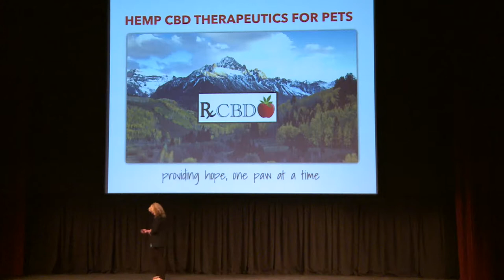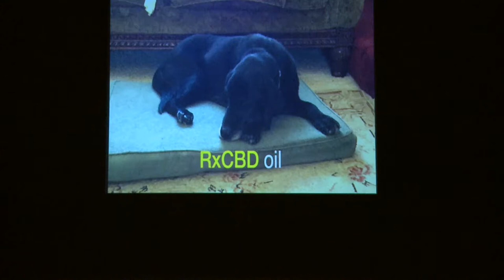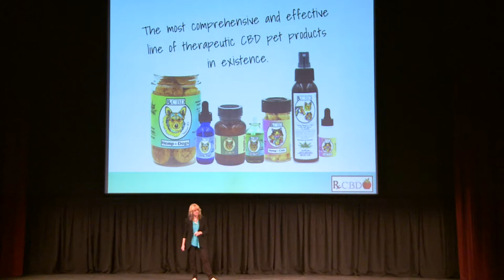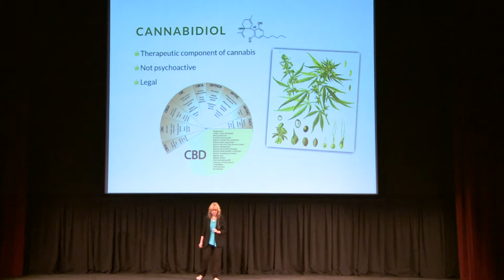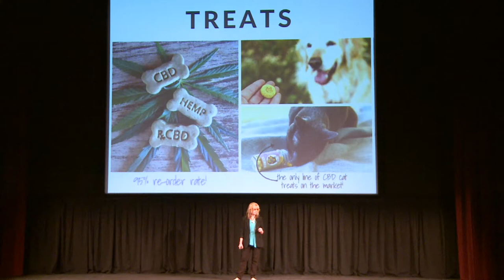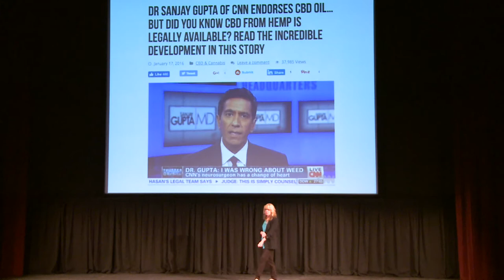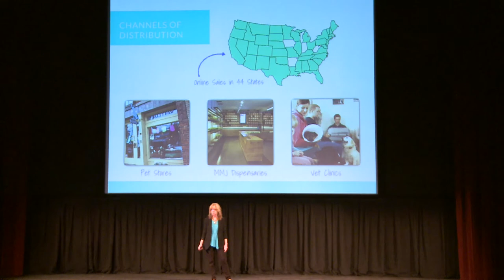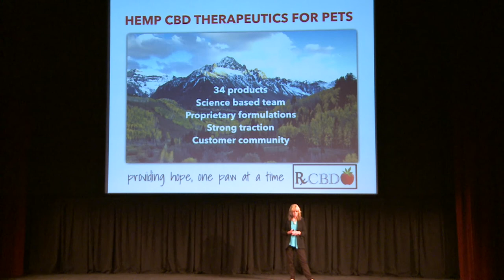RxCBD Telluride Venture Accelerator Demo Day 2017